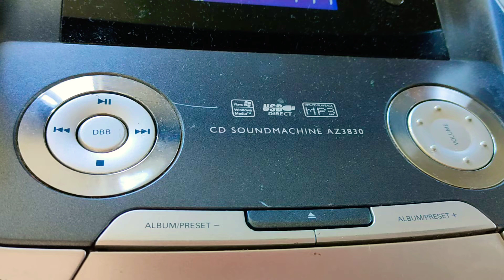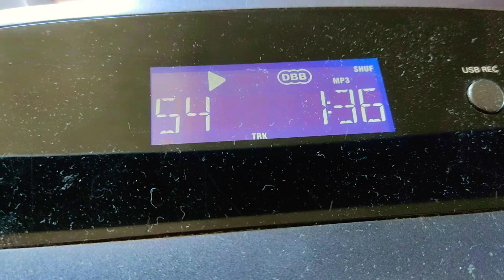CD SOUNDMACHINE Philips AZ3830 MP3